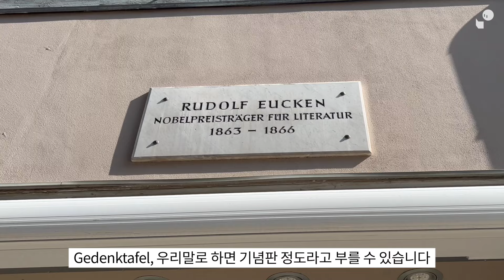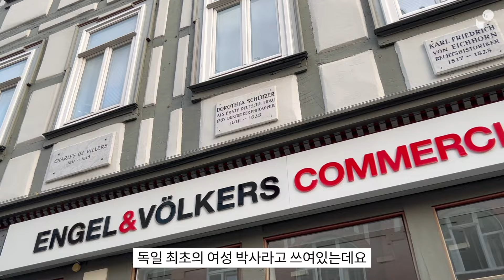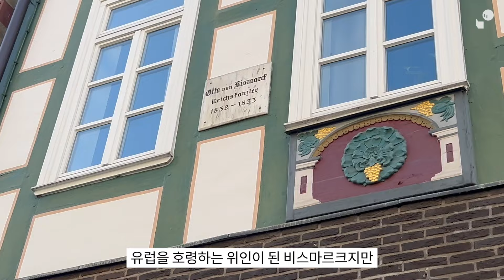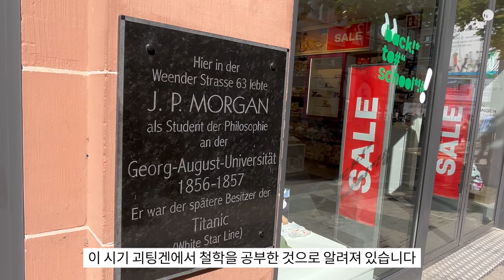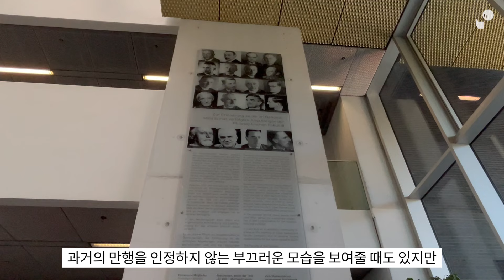유럽 사람들은 역사를 어떻게 기억할까?